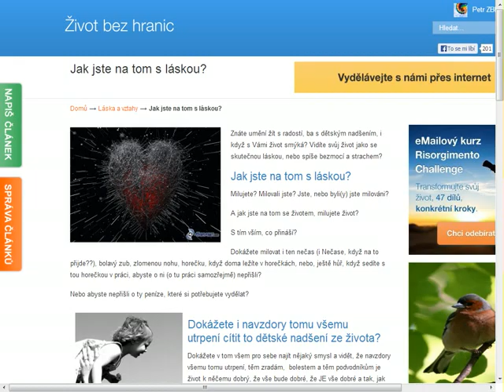Jak jste na tom s láskou ?